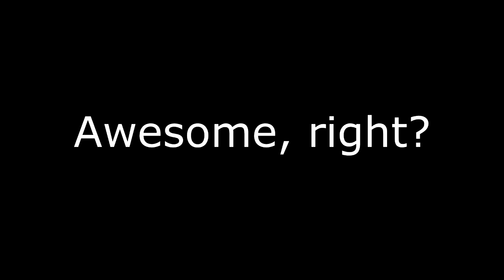The Final Speech by Charlie Chaplin feat. The Music From Inception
This is a joining of two masterpieces!

With the music from the twelfth title (Time) of the Inception soundtrack made by Hans Zimmer:

I just edited the two videos together. Because together they sound amazing!

//zqar